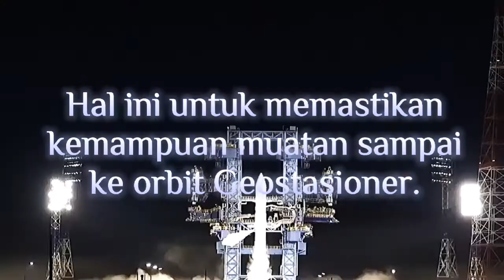KABAR TERKINI - RUSIA SUKSES LUNCURKAN ROKET ANGARA 1.2 KE LUAR ANGKASA.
‌Terima kasih sudah mensupport channel kami, semoga tayangan yang kami sajikan bisa bermanfaat untuk pemirsa dimanapun berada. dukungan pemirsa dengan memberikan Subscribe, like, Comment dan Share, kami @agussubagiochannel3797  mengucapkan banyak terima kasih